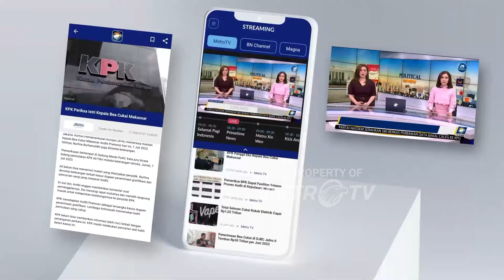Aspirasi Terganjal, Rapat PDIP Waru di Warnai Kericuhan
MetroTV, Rapat konsolidasi PDIP Kecamatan Weru, Kabupaten Sukoharjo, membahas hasil pemilu 2024 diwarnai kericuhan.  Seratusan kader pdip di wilayah kecamatan weru, kecewa berat lantaran aspirasi mereka terganjal mekanisme internal partai.